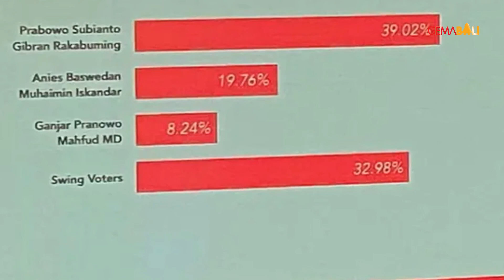Budiman Sudjatmiko Hadiri Deklarasi Prabowo-Gibran di Bali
Budiman Sudjatmiko menghadiri deklarasi dukungan dan pemenangan Prabowo Subianto-Gibran Rakabuming Raka di kantor DPD Golkar Provinsi Bali, Minggu (26/11/2023). Bekas politikus PDI Perjuangan itu mengaku merasakan situasi yang janggal dalam kunjungannya ke Pulau Dewata kali ini.

Saksikan video selengkapnya di: "Budiman Sudjatmiko Hadiri Deklarasi Prabowo-Gibran di Bali"